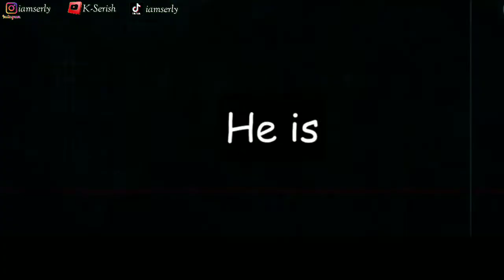Mouse TrailerㅣK-Drama TrailersㅣLee Seung GiㅣViu [Eng Sub]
Catch Lee Seung Gi, Lee Hee Joon & Kyung Soo Jin in Mouse with english subs on Viu from 4 March!